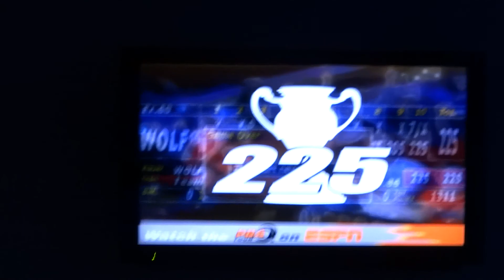225 Game at Dover Bowl in Dover, NH (From 4/11/14)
Game started off a bit slow, though I ended it pretty decently. Enjoy :)